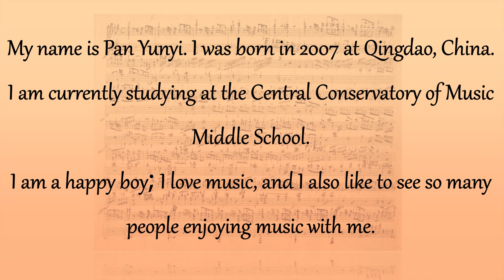A Message from Pan Yunyi (Category C)